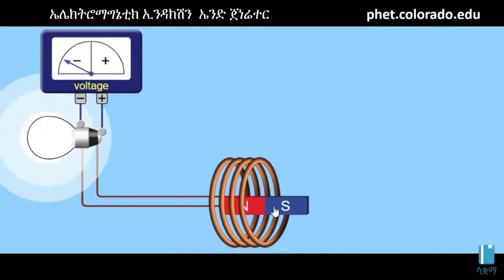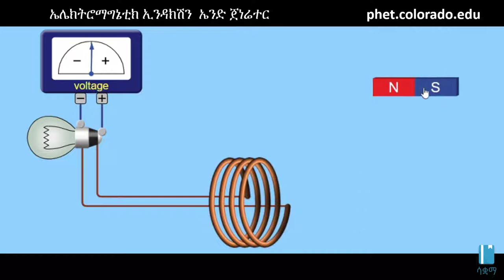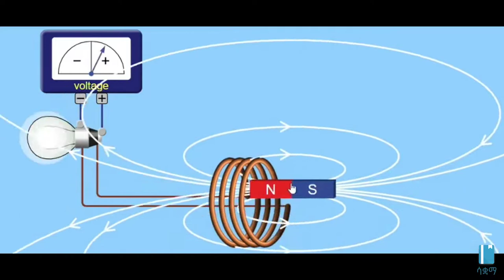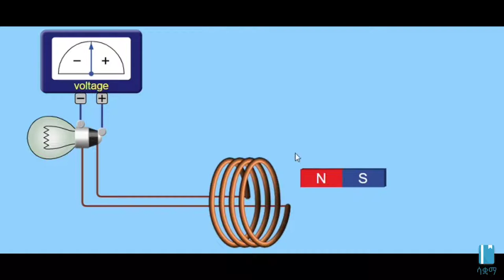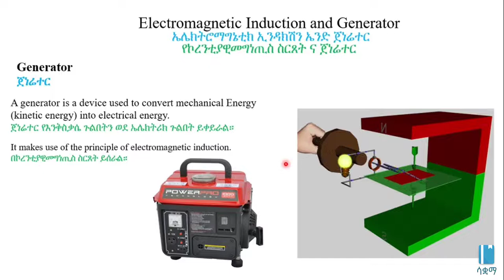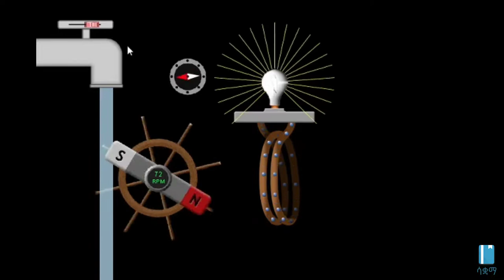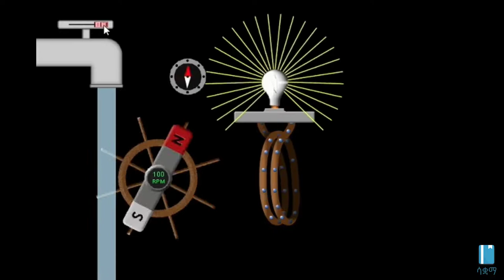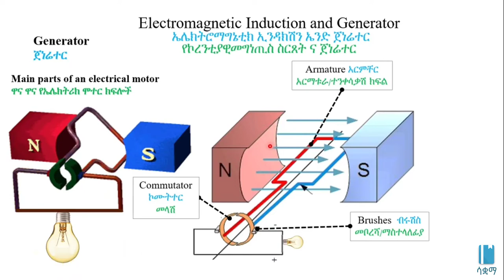Electromagnetic Induction and Generator | የኮረንቲያዊ መግነጢስ ስርጸት ና ጀነሬተር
In this video,  we learn about electrmagnetic induction and generator. This video is based on Unit 5 of Grade 8 Physics of the Ethiopian curriculum. The academic videos published under Saquama (Education for Ethiopia) are in line with the Ethiopian curriculum.

በዚህ ቪዲዮ ስለ የኮረንቲያዊ መግነጢስ ስርጸት ና ጀነሬተርአንማራለን ።ይህ ቪድዮ የተሰራው በ8ኛ ክፍል ፊዚክስ ምዕራፍ 5 ላይ ተመስርቶ ነው። በሳቋማ (ኤጁኬሽን ፎር ኢትዮጵያ) ስር የተለቀቁ የቀለም ትምህርት ቪዲዮዎች ከኢትዮጵያ ስርዓተ ትምህርት ጋር የሚስማሙ ናቸው። Amharic version developed by: Bililign Amare